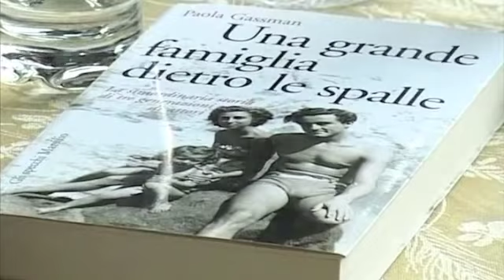Paola Gassman a Incontrarsi a Salsomaggiore (8)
Paola Gassman, attrice, una vita dedicata al teatro, figlia del grande Vittorio Gassman e di Nora Ricci, moglie di Ugo Pagliai, è stata ospite del Festival Incontrarsi a Salsomaggiore il 7 giugno 2010 presentando il libro: Una grande famiglia dietro le spalle.